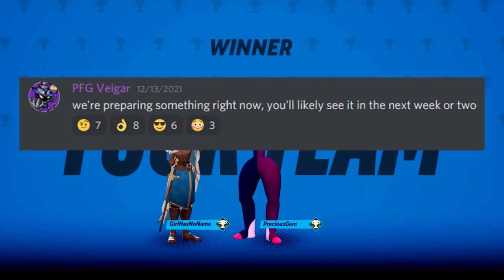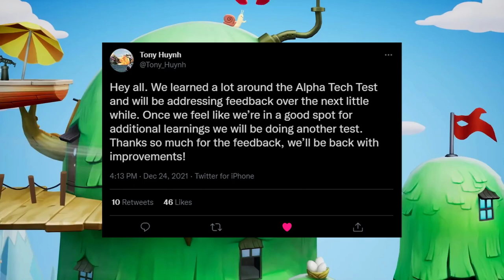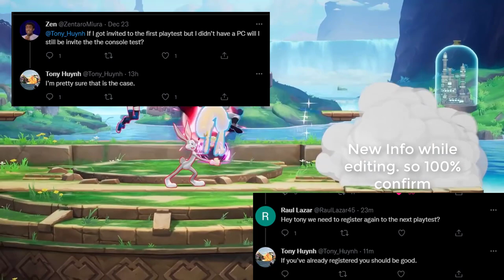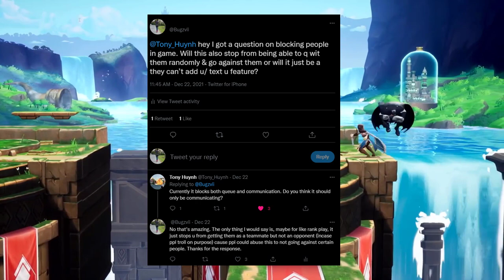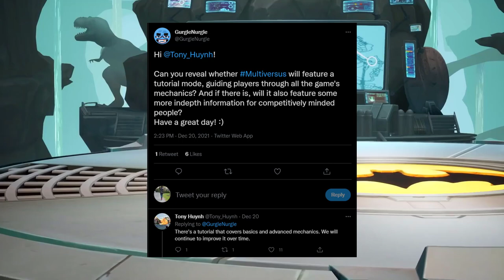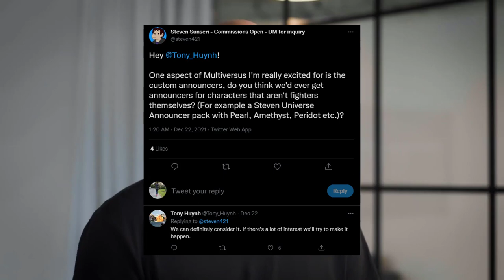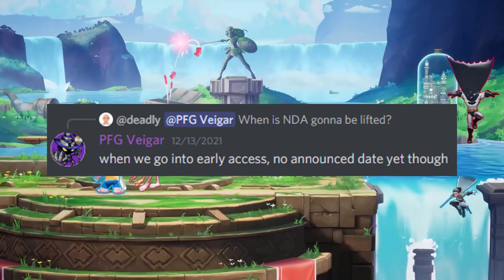NEW CHARACTER LEAKS & NEXT BETA DATE | Multiversus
Multiversus, Multiversus Gameplay, Multiversus Esports, Multiversus Leaks, Multiversus Characters, Multiversus Info, Multiversus wishlist, Multiversus Trailer

Batman
Superman
Wonder Woman
Harley Quinn
Bugs Bunny
Tom and Jerry
Steven Universe